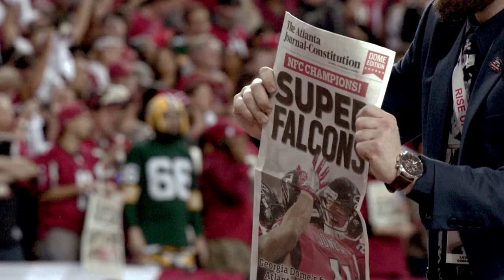Patriots vs. Falcons Super Bowl LI Hype Trailer | NFL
Get hyped for the biggest game of the year!